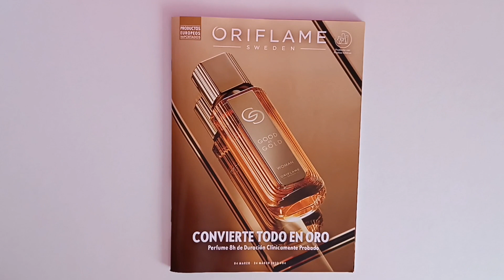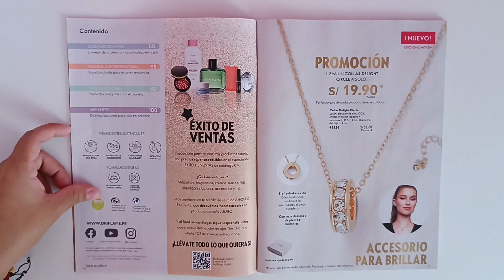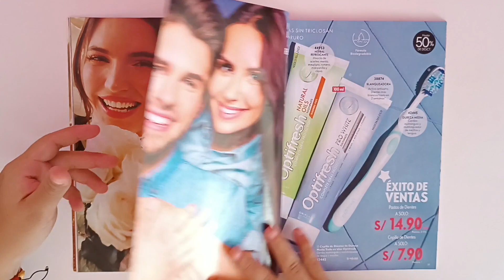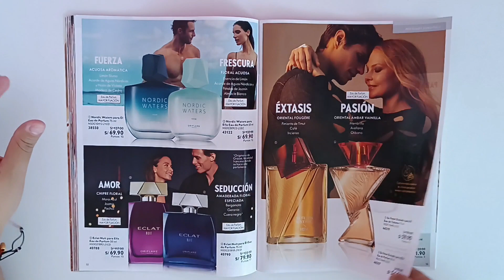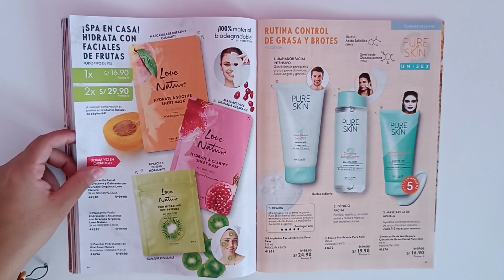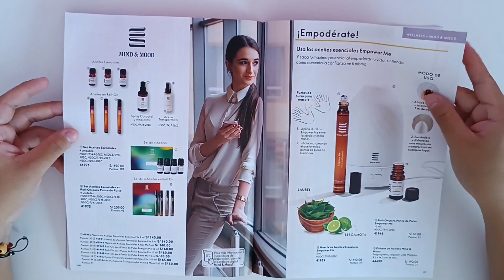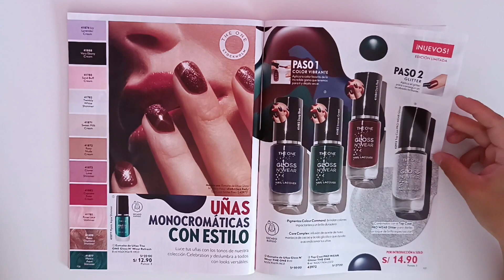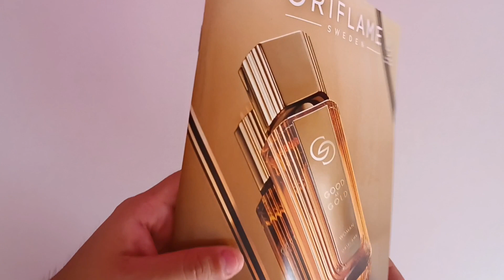CATALOGO 4 ORIFLAME 2023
Hola chicas!
Les traigo lo mejor de este catálogo 4 2023
Empieza desde el 4/3 al 24/3.

Mi código de socia Oriflame: 1028553

Hola chicas!
Les traigo lo mejor de este catálogo 1 2023
Empieza desde el 31/12 al 20/1.